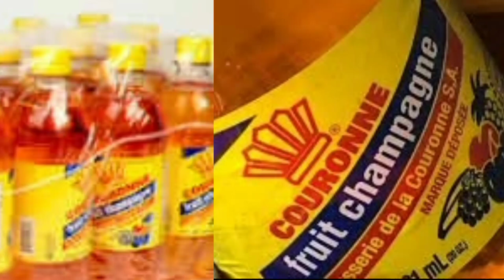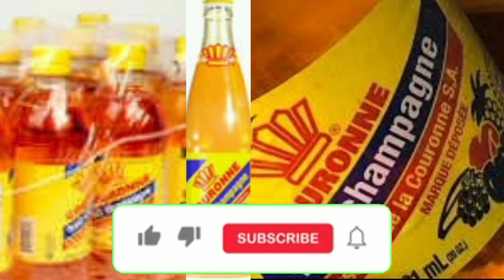Haïti - Justice : La France détruit 35 milles de Cola de la Brasserie La Couronne S .A.